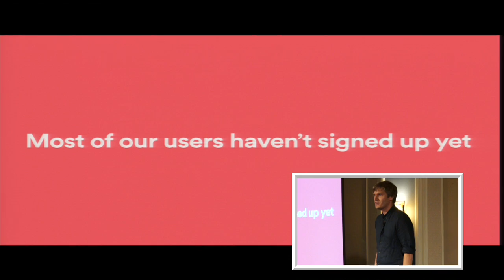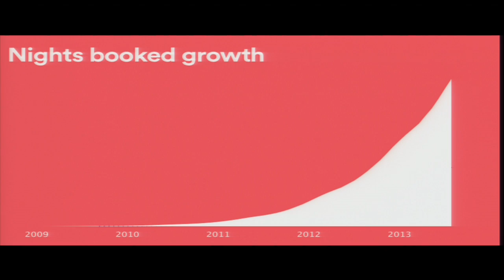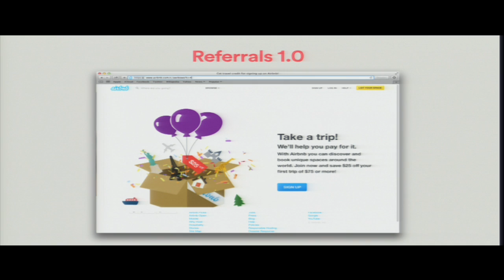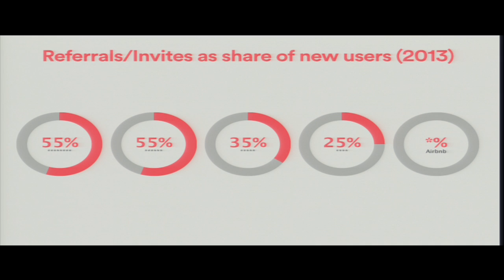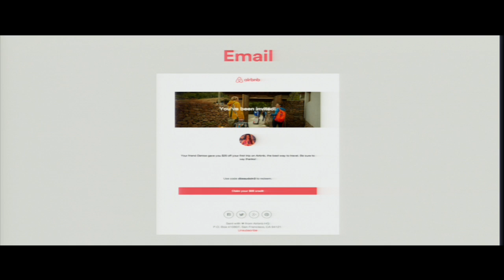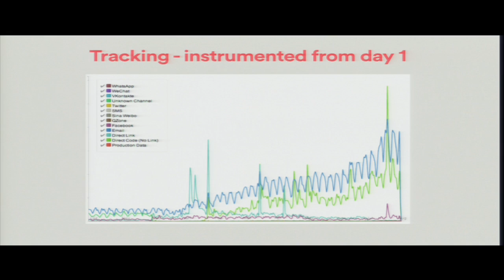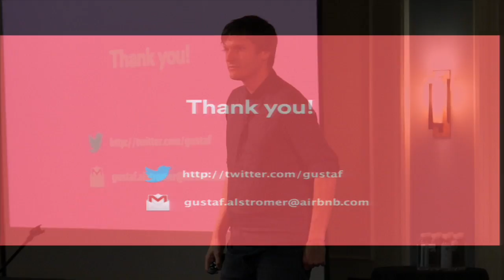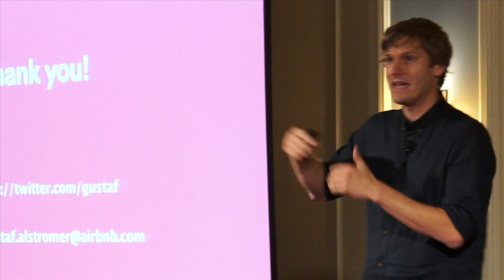[500DISTRO] Under the Microscope: How Airbnb Thinks About Product/Market Fit, Team & More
Gustaf Alströmer, Growth Product Manager, Airbnb